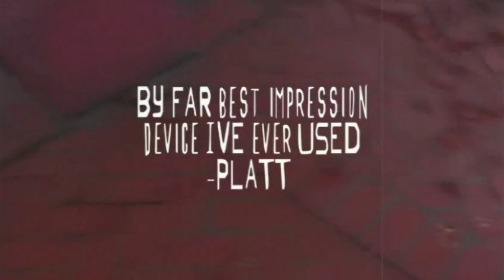PSYPHER - eMagicSupply.com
Robert Smith and Paper Crane Magic proudly present Psypher. Psypher is the highly acclaimed product, Universal Impression, but bigger, better and stronger. Imagine knowing what anyone is thinking at anytime. ANY word, picture, card, or thought is written by a spectator and you know what it is, without ever coming near them!